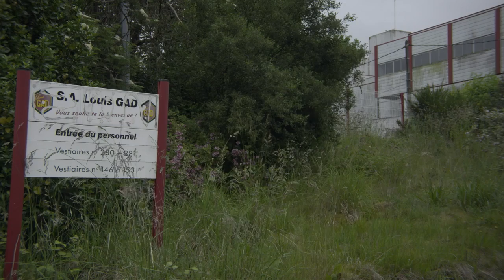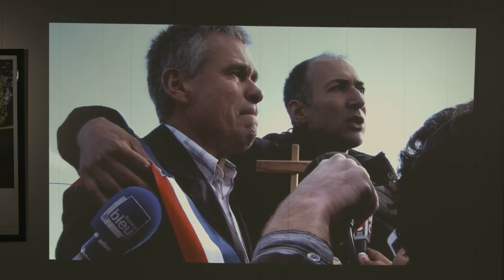Les illettrées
Lampaul-Guimiliau, Brittany, October 2013: after 8 months of struggle, GAD slaughterhouses are closing. 889 employees are fired. Five years later, some people agree to tell us &quot;the after&quot;: odd jobs, training, successes, failures, self-confidence.